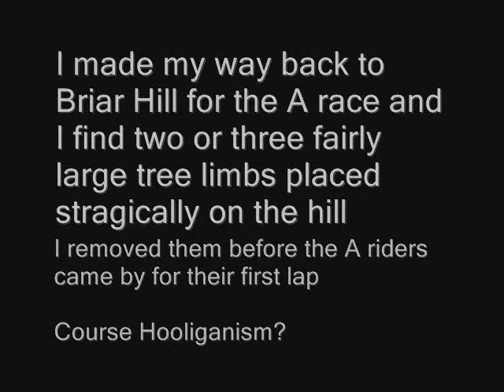Briar Hill Cyclocross Hooliganism